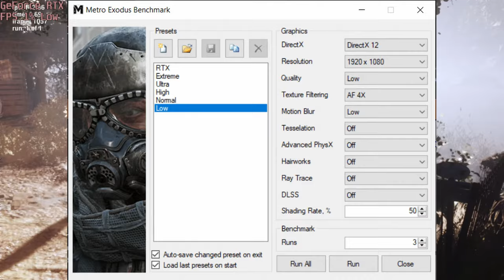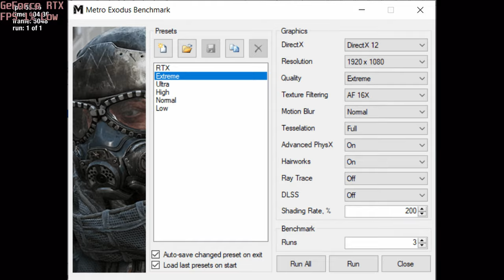🎮 NVIDIA GeForce RTX 3050 Ti [Laptop, 75W] - Metro Exodus gameplay benchmarks (1080p)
💻 Test Configuration:
• 2x8 GB RAM
• External Monitor

✅ LaptopMedia.com